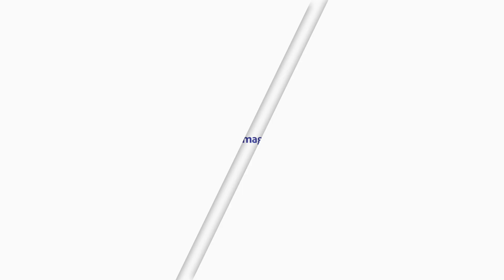Roxanne Salton - giving back with meetmagic